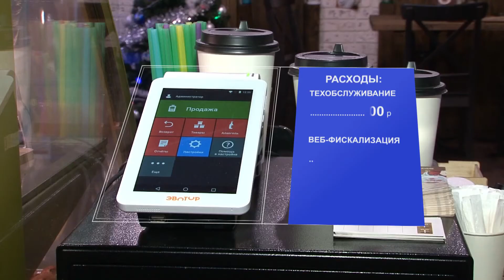«Прикладная экономика». Переход на онлайн-кассы (Анонс)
Предприниматели постепенно меняют кассовые аппараты на новые онлайн-кассы. Во сколько обходится такая замена? Когда лучше модернизировать, а когда купить новую? И как извлечь из касс максимальную выгоду бизнесменам и покупателям? Об этом – в программе «Прикладная экономика».